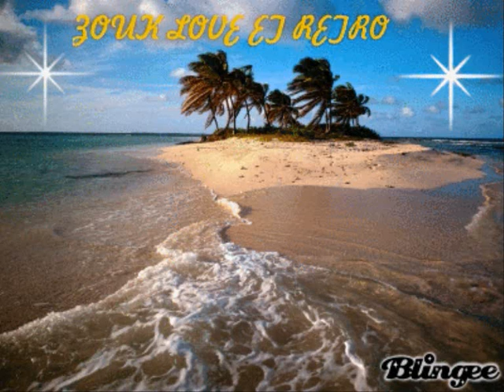Christian Nara Ma reine